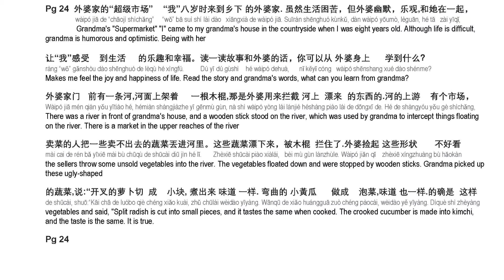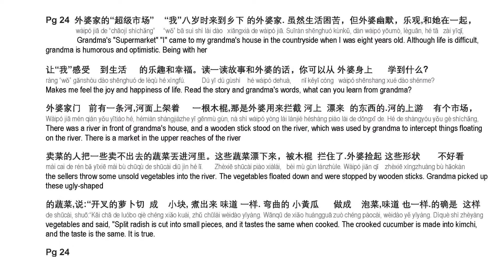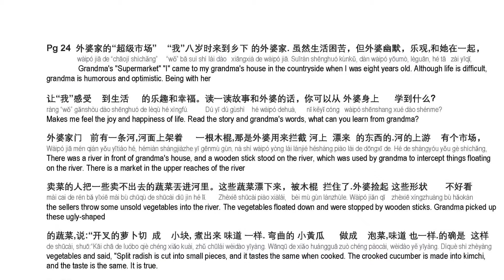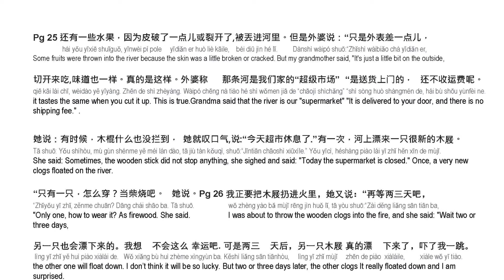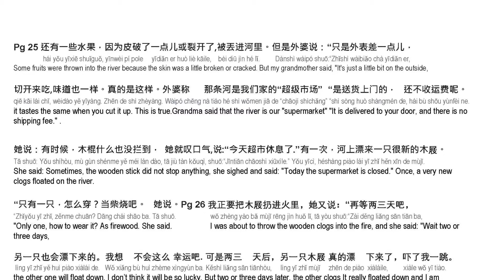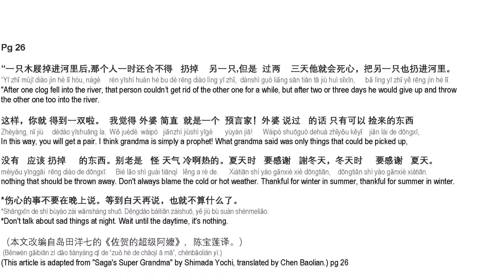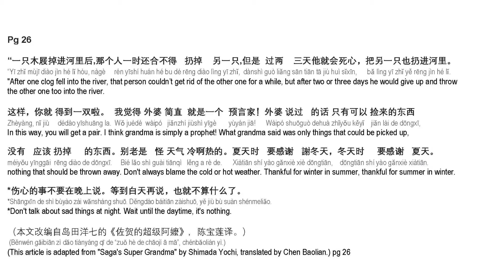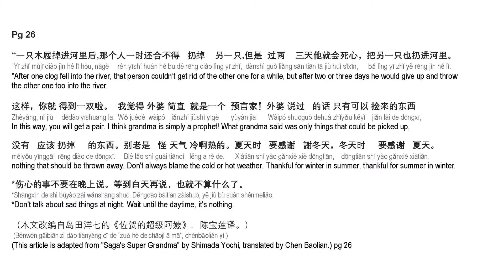Book 6A pg 24-26 grandma market